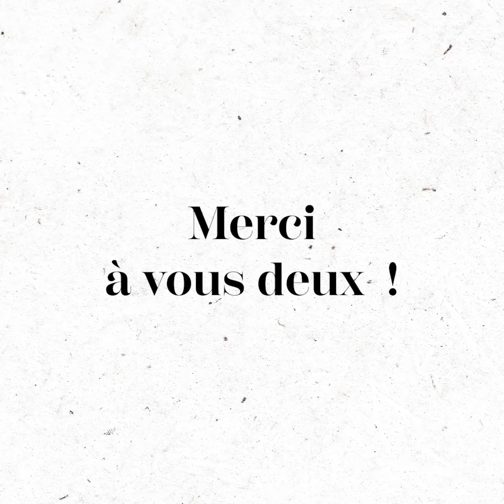FOIRE DE NANTES 2024 : LE MONTAGE EN CHIFFRES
[Ep. 5 DANS LES COULISSES DE LA FOIRE]
Aujourd'hui, Marianne et Christine nous en disent plus sur les chiffres de la Foire de Nantes 😃